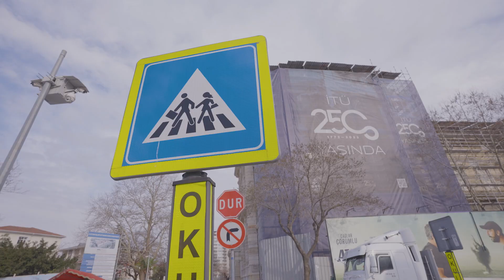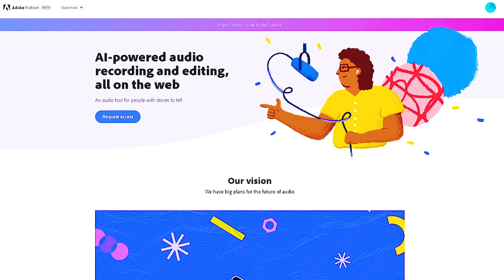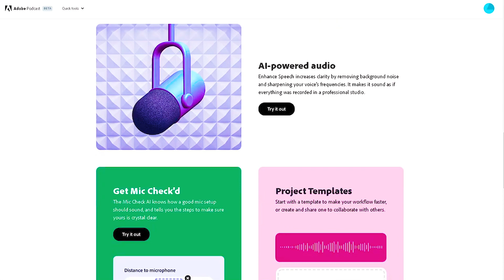ADOBE PODCAST NASIL KULLANILIR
MED215 projesi